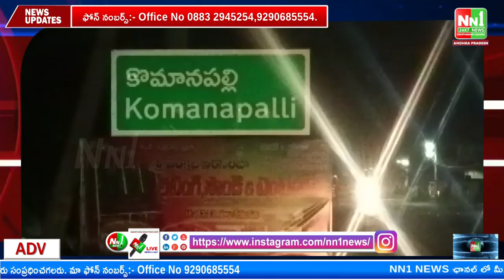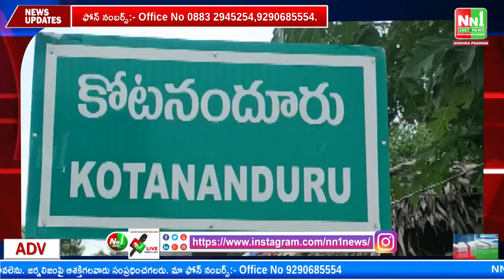05-04-2023 NN1 NEWS Bulletin